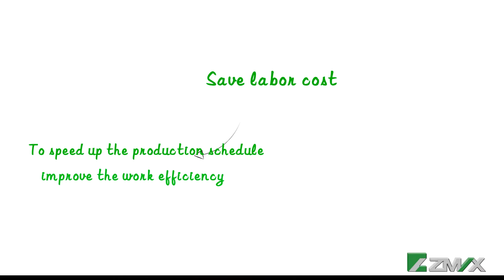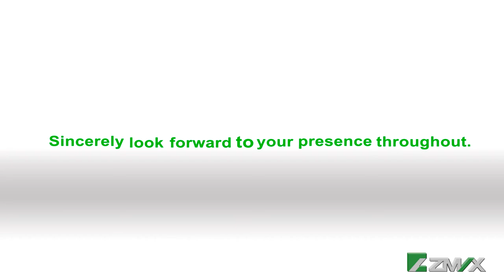ZMAX Welcome to CIFM/Interzum Guangzhou, ZMAX MACHINERY CO.,LTD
ZMAX MACHINERY CO,.LTD in  CIFM
Face book:Zmax China
Lunjiao lnternational Woodworking City,Shunde District,GuangDong,China